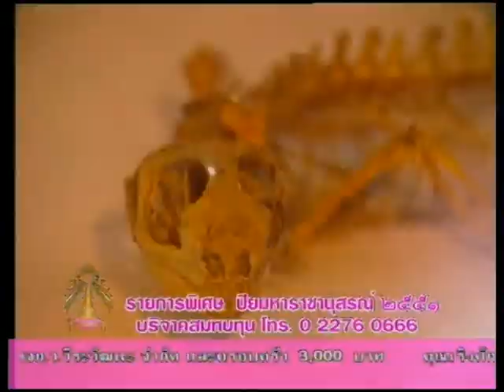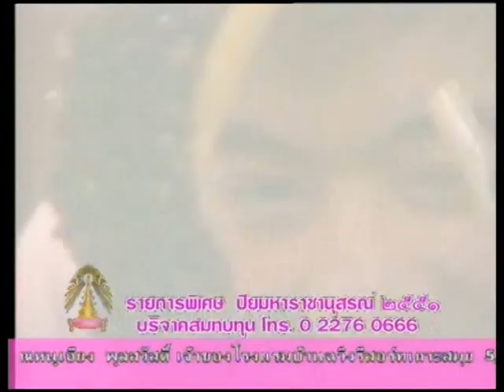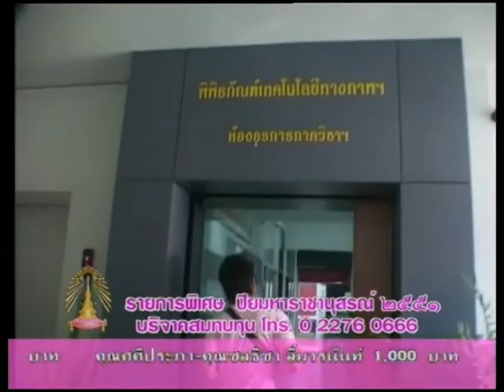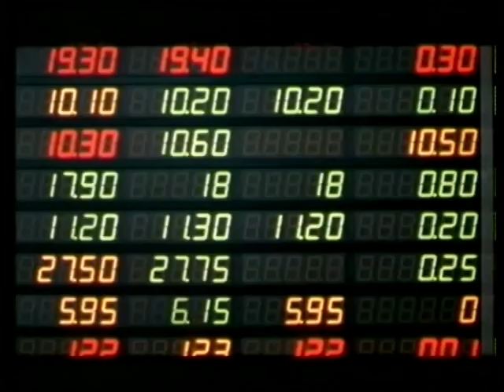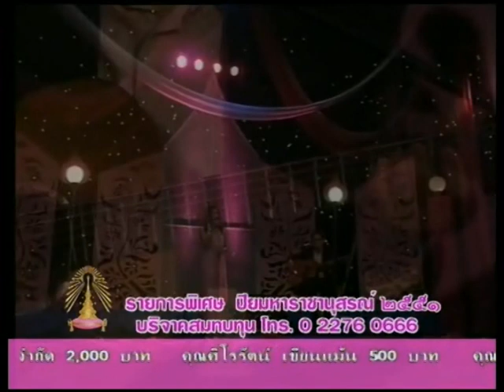ปิยมหาราชานุสรณ์ 3/6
ปิยมหาราชานุสรณ์ จุฬาลงกรณ์มหาวิทยาลัย